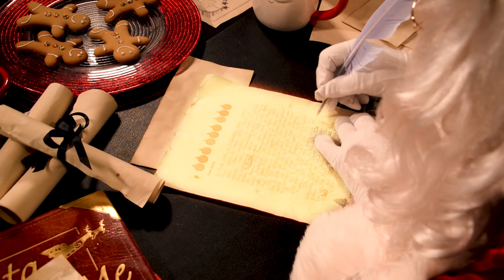Sing along with Santa Claus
Jingle all the way with Santa himself, join us for a fun sing-a-long!